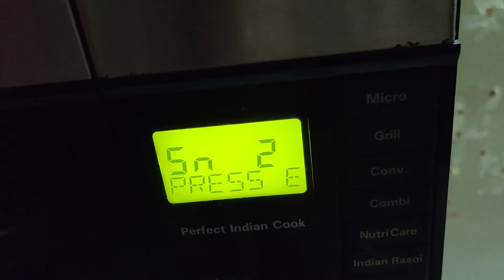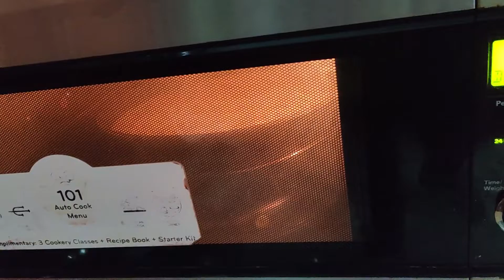5 मिनट में बाजार जैसा ढोकला घर पर कैसे बनायें Dhokla Recipe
5 मिनट में बाजार जैसा ढोकला घर पर कैसे बनायें Dhokla Recipe